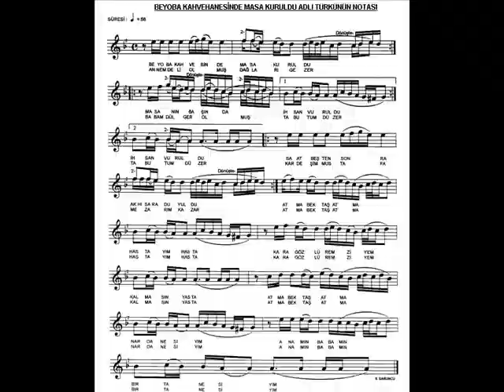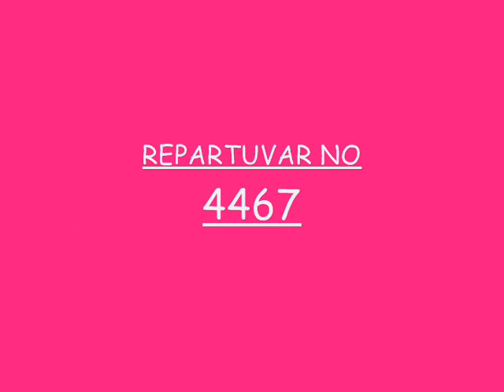BEYOBA KASABASI, BEYOBA TÜRKÜSÜ, BEYOBA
BEYOBA KASABASI, BEYOBA TÜRKÜSÜ, BEYOBA, MANİSA AKHİSAR BEYOBA, beyoba mahallesi, akhisar, akhisar türküsü,